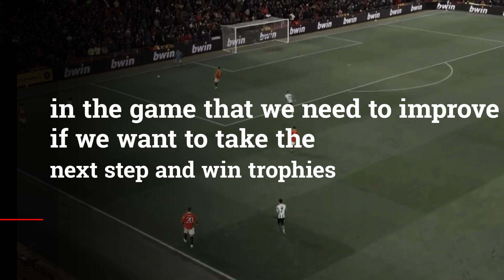Why David De Gea Had To LEAVE Manchester United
Want to learn more? The BEST Tactical Book You'll Ever Buy:
Pep Guardiola Attacking Tactics - Tactical Analysis and Sessions from Manchester City's 4-3-3

In this video, we discuss the real reason why David De Gea needs to leave Manchester United. Despite being one of the best goalkeepers in the world, De Gea has been struggling to perform at his best in recent seasons. We analyze his performance statistics and highlight the key factors that have contributed to his decline. We also explore potential replacements for De Gea and discuss how his departure could impact Manchester United's future. If you're a football fan or just interested in the latest transfer news, this video is a must-watch!

Welcome to England Football Review where we bring you content about English football / soccer and the Premier League. We cover most of the English football, such as Manchester United, Liverpool and Arsenal news. We also bring you stories, rankings and much more.